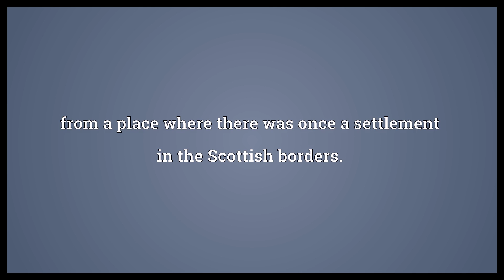Rutherford Meaning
Video shows what Rutherford means. from a place where there was once a settlement in the Scottish borders..  Rutherford Meaning. How to pronounce, definition audio dictionary. How to say Rutherford. Powered by MaryTTS, Wiktionary